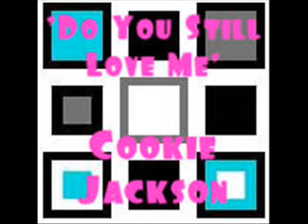Cookie Jackson - 'Do You Still Love Me'.wmv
My Old Betty Webb -'I Got To Know' C/up.I bought the original copy from a batch of unkowns from Mr.Manship,on his return from one of his U.S. sorties..I also got The Blue Jays - 'Point of View' from the same batch..nice!